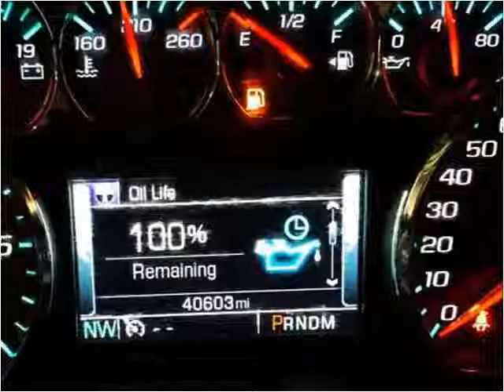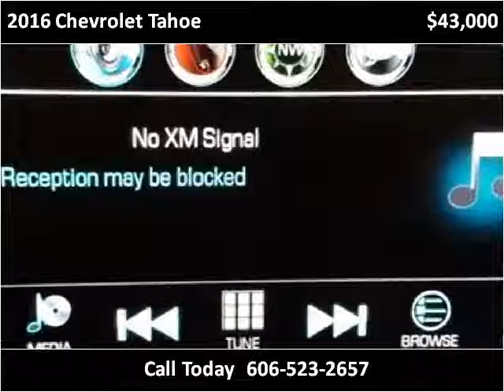2016 Chevrolet Tahoe Used Cars Corbin KY